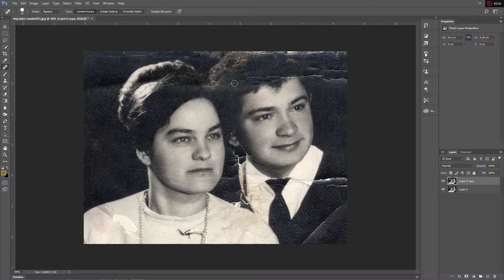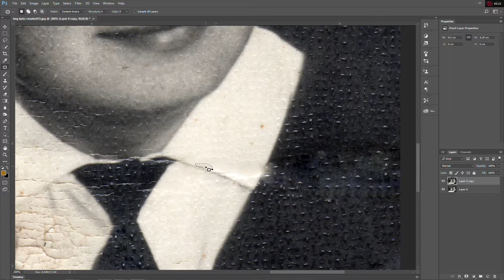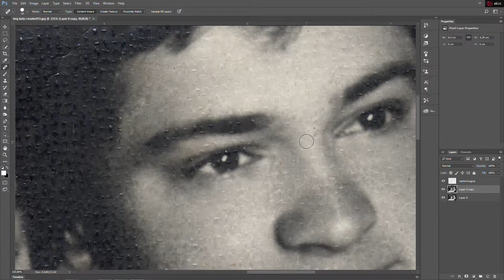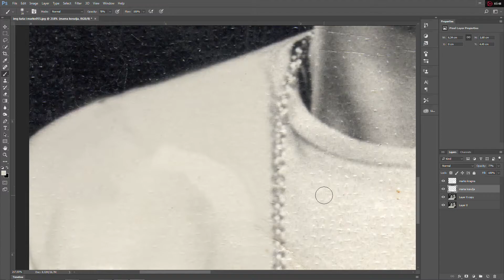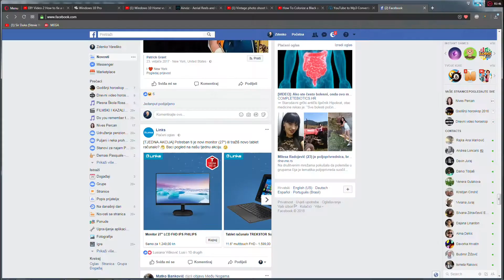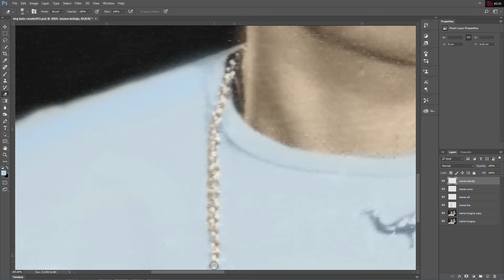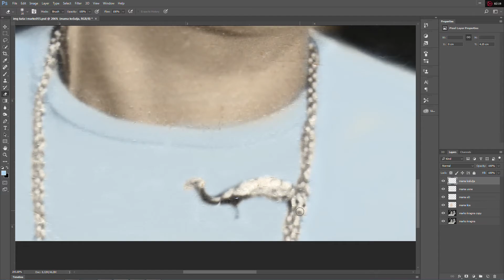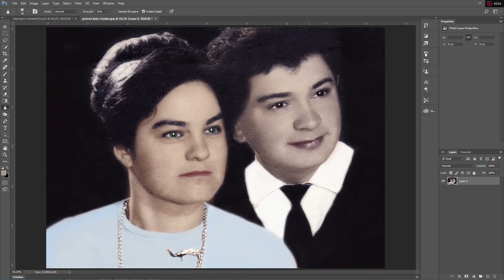Kako restaurirati fotku i obojati je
Ubrzani filmić o metodi restauriranju fotke i bojanju. Bojanje ne morate raditi ako vam je ljepše crno bijelo.